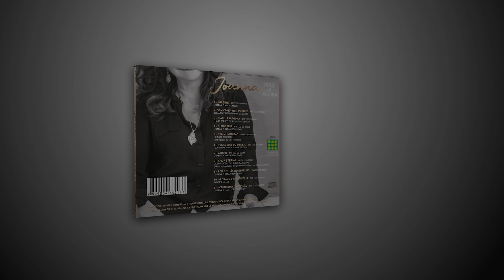Joanna | Show Completo do novo álbum "Aqui e Agora".